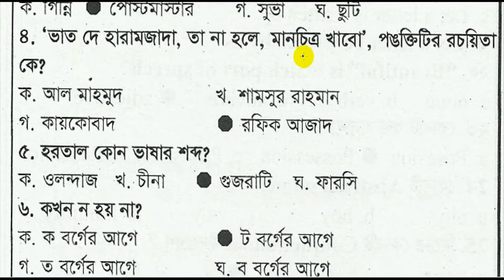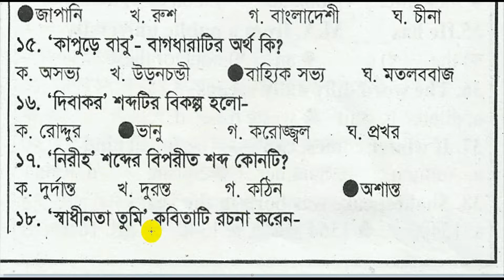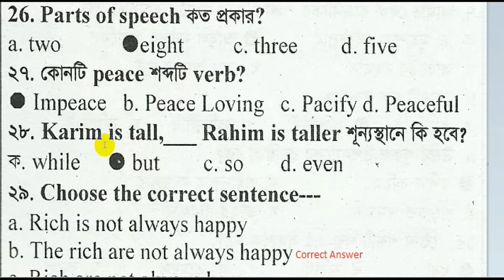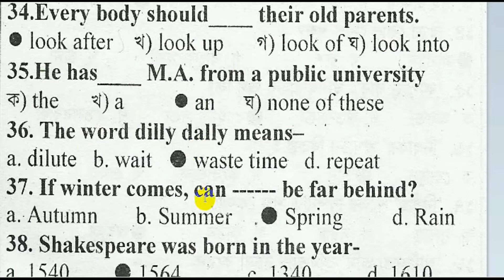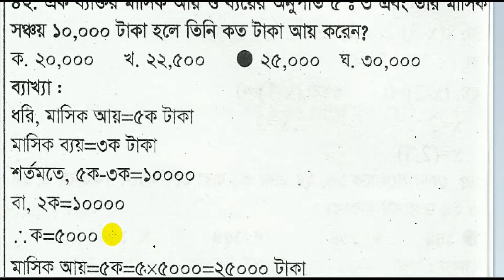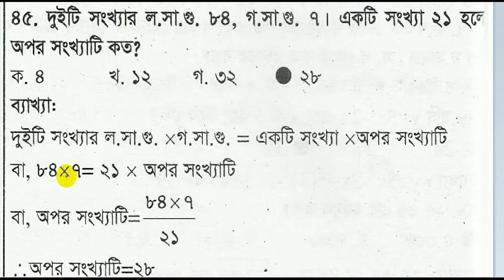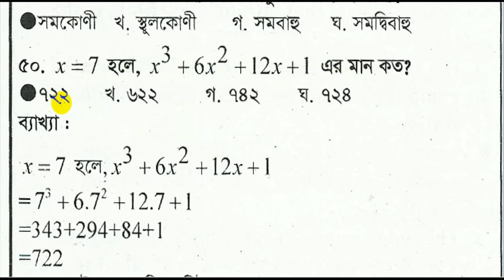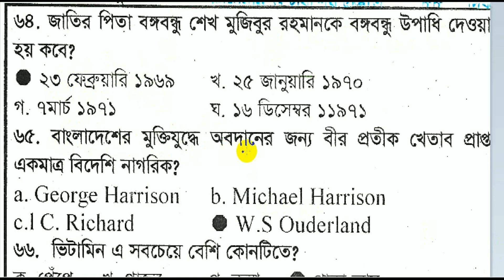দুর্নীতি দমন কমিশনের অফিস সহায়ক-প্রশ্নের সমাধান 2019 || Anti-Corruption Commission Office Assistant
দুর্নীতি দমন কমিশনের সম্পূর্ণ প্রশ্নের সমাধান অফিস সহায়ক পদে নিয়োগের লিখিত পরীক্ষা 2019
Anti-Corruption Commission Office Assistant